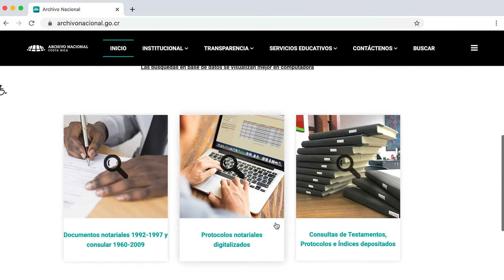Recursos del nuevo sitio web del Archivo Nacional para notarios (as)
En el video se mencionan las funcionalidades que ofrece el sitio web del Archivo Nacional a profesionales en Notariado. Comenta Ana Lucía Jiménez Monge, jefe del Departamento Archivo Notarial.